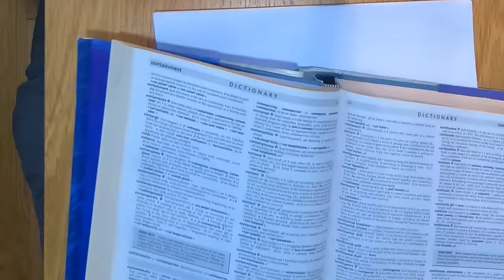Cruising In A Wide Beam Isn't Easy. S3 Ep24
Over the past few weeks I have been moored near a Wide-Bean boat. They are more comfortable to live in but every time they move, it's extremely stressful. It's something I appreciated but not fully. Now I do. I also discuss the reasons why I want to become a member of the Canal & River Trust (CRT) council.

If You would like to listen to my favourite pieces of music from Epidemic Sounds the link below enables you to do so.